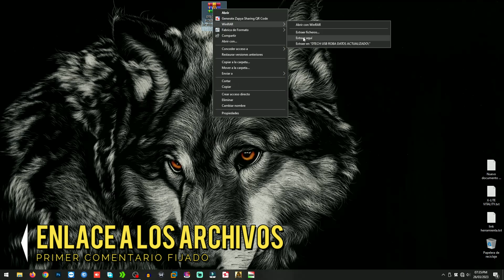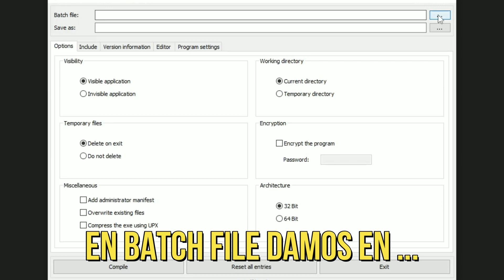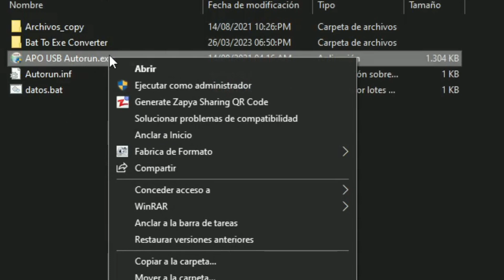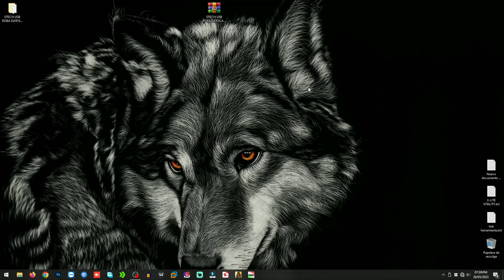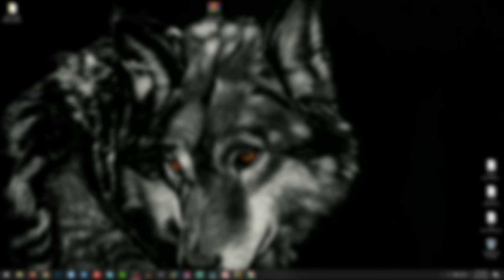💥Si creas esta USB podrás EXTRAER los Datos de cualquier PC (SOLO CONECTÁNDOLA)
En este video te enseño  como crear usb roba datos un ejemplo práctico de lo que haría un hacker para extraer los datos de un PC.

En el dia de hoy les traigo un aporte de seguridad informatica
para que vean hasta que punto debemos cuidarnos en este mundo tecnologico actual, vamos a crear una usb roba datos y simular la extracción de información de una PC.

Antes que nada quisiera aclarar que este video se realiza expresamente con fines meramente educativos para que sepan que pueden hacer los hackers o alguien que les pueda obtener alguna informacion de ustedes y
a sea datos sensibles como cuentas de banco etc, el objetivo se este video no es para que lo vayan haciendo por ahi por todos los ordenadores como una mala practica.

Desde ahora mismo aclaro que el canal D-Tech USb no se hace responsable del uso indebido del contenido que estan a punto de observar pues el video es para enseñar y estar alertas en cuanto a temas de seguridad informatica se refiere, no para afectar a las personas.

SABIAS QUE SE PODIA EXTRAER INFO DE UN PC SOLO CONECTANDO UNA USB?